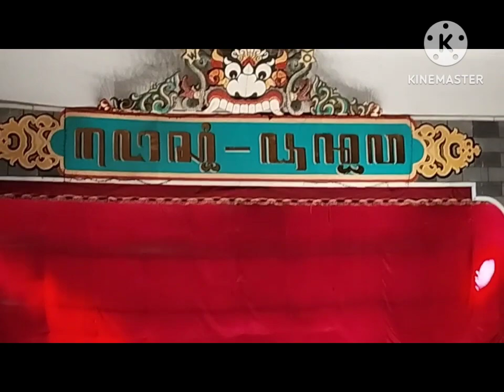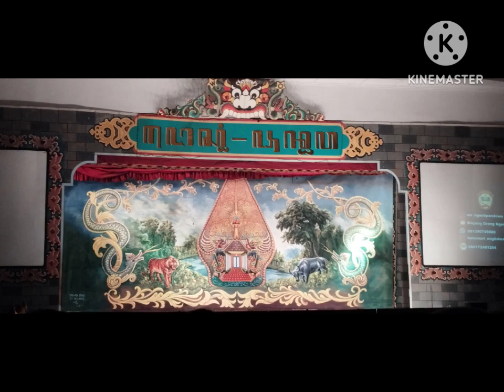Wayang Orang Ngesti Pandowo Semarang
Salah satu kelompok kesenian yang masih bertahan sampai saat ini.
wayang wong Ngesti Pandiwo